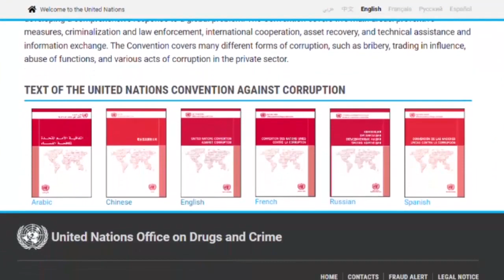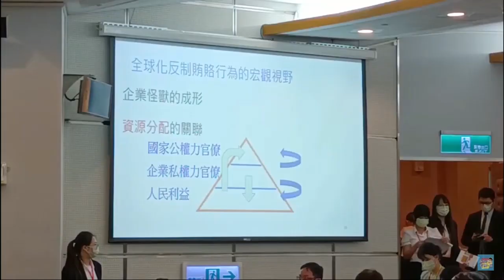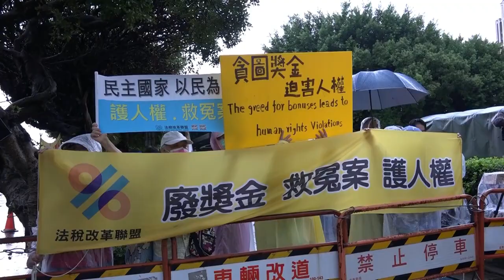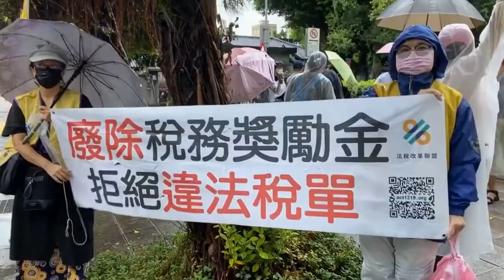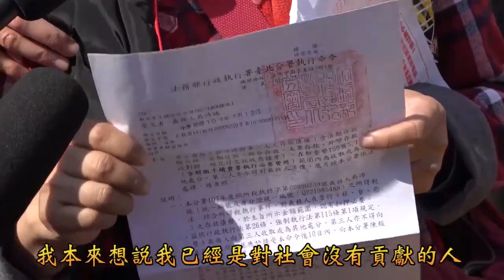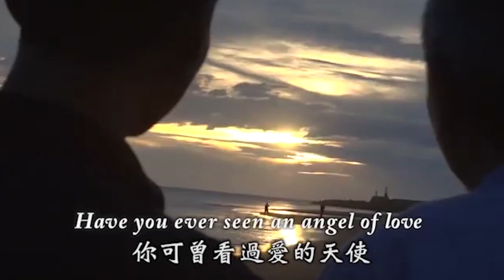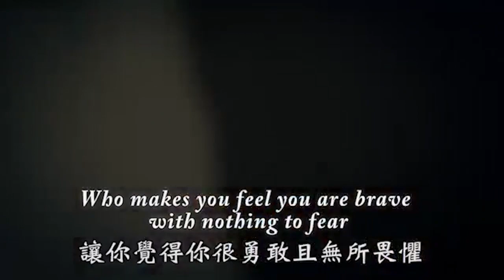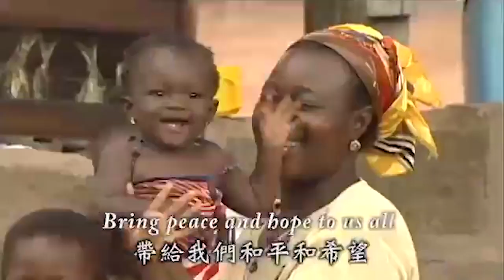反貪腐 從廢獎金開始 ｜《全民開講 終結假案》系列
獎勵金制度已造成台灣濫權貪腐、民主法治倒退，應該儘速廢除獎勵金相關要點，「任何一個法治國家都應該禁止不擇手段的課稅或追稅」。

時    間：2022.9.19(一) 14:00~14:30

主持人：春芳